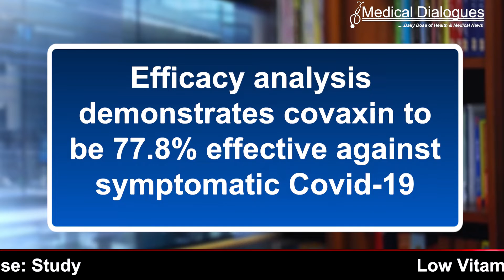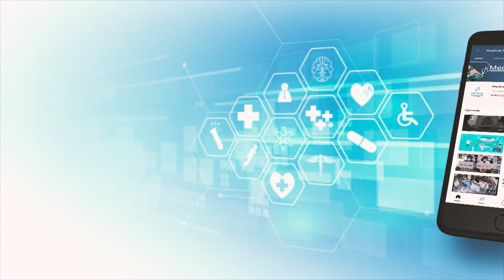Phase 3 data shows Covaxin 77 8 percent effective against Covid 19, says Lancet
Bharat Biotech has recently announced that the safety and efficacy analysis data from Phase III clinical trials of COVAXIN is peer reviewed and published in The Lancet.

The Lancet peer-review confirms the efficacy analysis which demonstrates COVAXIN to be effective against COVID-19. COVAXIN is the only COVID-19 vaccine to have demonstrated efficacy data from phase III clinical trials against the delta variant at 65.2%.